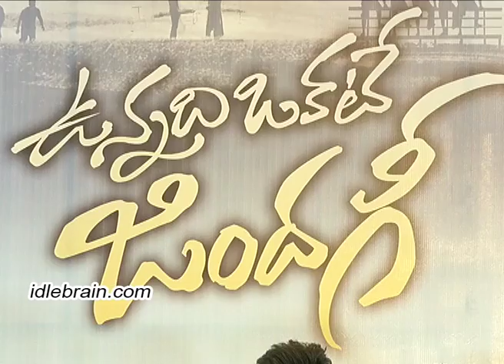Vunnadi Okate Zindagi thank you meet - idlebrain.com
Vunnadi Okate Zindagi thank you meet. directed by Kishore Tirumala. produced by Krishna Chaitanya. music by Devi Sri Prasad. starring: Ram, Anupama Parameshwaran & Lavanya Tripathi.